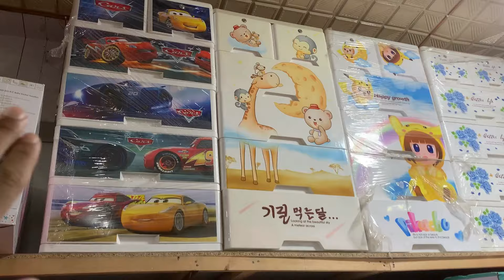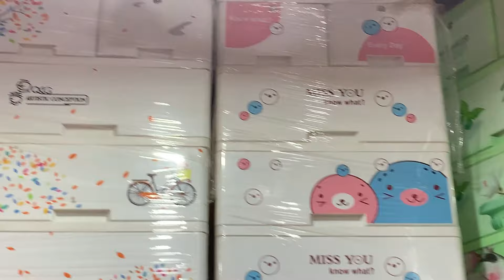Baby Stroller Pram Price in Pakistan | Baby Electric Swing Price In Pakistan | Baby Electric Car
Baby Stroller Pram Price in Pakistan | Baby Electric Swing Price In Pakistan | Baby Electric Car | Baby Folding Cot | Newborn Baby Shopping | Baby Accessories

In this video, we will showcase several baby stroller prams and swing prices in Pakistan. You will also be able to find the best prices on baby equipment in karkhano market peshawar, so you can buy the perfect baby item for your family at karkhano market. Additionally, we will provide the price of an electric baby car. We hope that this video will be useful for you.

Your Quarries:
baby jhula
baby jhula price
bacchon ke jhule
baby jhula design
baby swing jhula
baby swing
baby swings
baby electric swing
new baby jhula
pakistan wholesale market
peshawar bazaar
mastela baby swing
kids jhula
jhula for baby
jhula bacchon ka jhula
electric jhula
electric cradle for baby
electric baby jhula
cradle for baby
bacho ke jhule
bacho ka jhula
bacho k jholy
baby wood
baby walker
baby toys
baby pram
baby kart
baby july
baby joly
baby jhula electric
baby jhoola designs
baby jhoola
baby cot
baby coat
baby carry
baby bazar online shopping
baby automatic swing
babies toys
automatic swing for baby
electric jhula for baby
electric baby swing
chhote bacchon ke jhule
baby land
baby cradle swing
baby cradle
baby cart
baby bouncer
automatic baby cradle
choty bachon k jhoolay
baby cot price in pakistan
karkhana market
bacchon ke jhule
baby swing electric
baby electric swing
baby coat
baby jhule
baby swing cradle
baby bouncer
baby carry cot price in pakistan
baby jhoola designs
baby july
baby pram
baby stroller
jhula baby
swing for baby
swings for babies
automatic baby swing cot price
automatic jhula for baby
baby accessories
stroller baby
baby court
baby items for newborn
baby jhula fitting
baby ka jhula
baby prime
baby stroller price in pakistan
bacchon ki jhula
jhula for kids
new born baby items
swing cradle for baby
automatic baby cradle
automatic baby swing
baby automatic swing
baby card
baby carry cot
baby land
baby rocker swing
baby shop
baby shopping
baby walker price
bacho k jholy
baby jhula price
bacchon ke jhule
baby swing
baby cot
baby jhula design
baby swing jhula
baby electric swing
baby cradle
baby cradle swing
electric swing for baby
baby swing electric
bacho ka jhula
baby jhola
baby carry cot
baby bazar
bacchon ka jhula
baby swings
baby cot bed
baby coat
new born baby jhula
baby jhule
baby joly
electric jhula
baby cot design
baby swing jhula price
bacho ka jhula price
electric baby cot
baby bed
baby electric jhula
baby ka jhula
baby walker
bacho ke jhule
carry cot for baby
electric baby jhula
baby jhula price in pakistan
baby swing cradle
baby jhoola
bachon k jhoolay
jhula for baby
baby bouncer
swing jhula for baby
kids jhula
baby jula
baby jola
electric swing
baby shopping
baby coat bed
baby palna jhula price
newborn baby products
baby rocker
bacho k jholy
jhula baby
baby rocker swing
swings for babies
baby toys
baby shops
baby walker price
baby accessories
jhula for kids
newborn baby shopping
baby cart
baby court
baby palna
children jhula
mothercare
swing for baby
baby jholy
baby bazar karachi
chhote bacchon ka jhula
mastela 3 in 1 deluxe multi functional bassinet
baby automatic swing
baby chair
baby shop
jhula
automatic baby swing
baby jhula electric
baby july
electronic jhula
jhola
new born baby products
baby jhoola designs
baby swing cot
electric baby cradle
automatic baby cradle
baby bed design
baby accessories newborn
cradle for newborn baby
baby cots
carry cot
palna
swing baby
swing jhula
baby crib
baby ke jhule
baby set
baby swing chair
baby card
baby jhula banane ka tarika
baby jhula fitting
baby pram
baby stroller
cradle swing for baby
newborn baby jhula
swing for kids
swings
automatic jhula
baby
baby shopping vlog
baby trolley
carrycot for baby
cot
newborn baby accessories
baby carry
baby pram price in pakistan
baby seat
bacche ka jhula
bacchon wala jhula
bouncer baby
electric jhula for baby price in pakistan
baby bassinet
baby cradle automatic swing
baby kit
baby nest
baby sitting chair
bacchon ke jhula
child jhula
electronic jhula for baby
mother care shop
jhule
mastela
swing for newborn baby
automatic cradle for baby
baby beds
baby cradle swing price in pakistan
baby folding cot
baby hanging jhula
baby rocking chair
bacchon ke liye jhula
cradle for baby
electronic baby jhula
hassan afridi vlogs